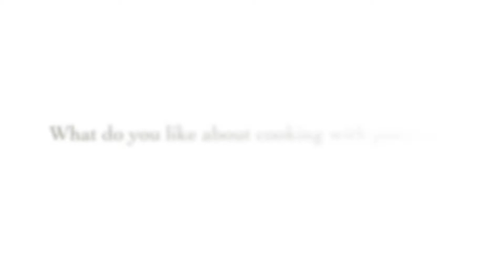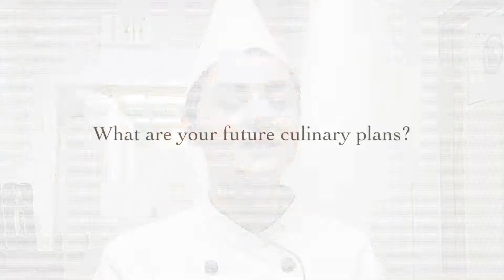Shelby Highlight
Description